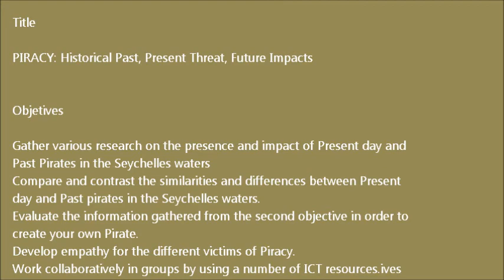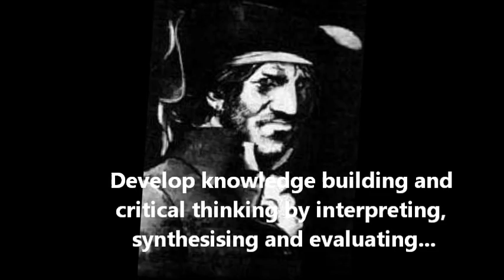Piracy: Historical Past, Present Threat, Future Impacts